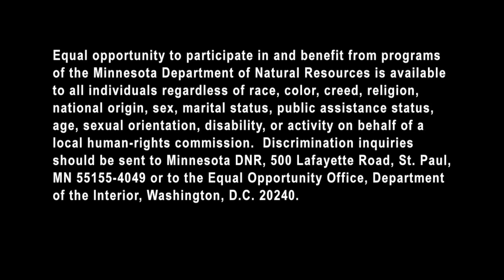Minnesota State Water Trails Day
About 150 paddlers gathered in Winona, Minnesota to celebrate the first annual State Water Trails Day. Minnesota boasts the nation's oldest and largest system of water trails.